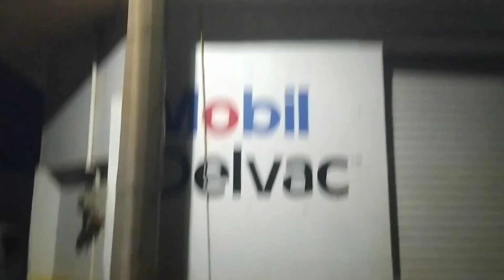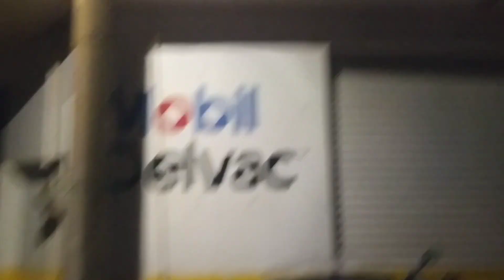RUTA DE LAS COQUITAS JALISCO / DESTRUYO MI YAMAHA R6 / SAN JOSÉ DE GRACIA